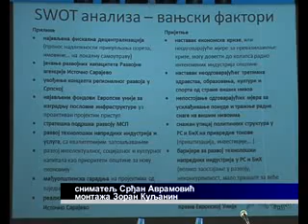SO I N Sarajevo 30 09 2011